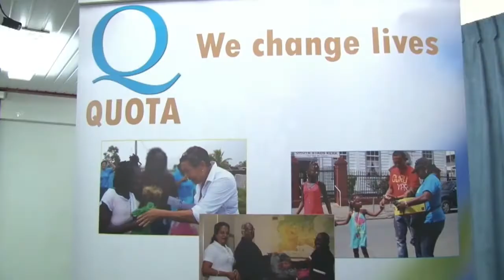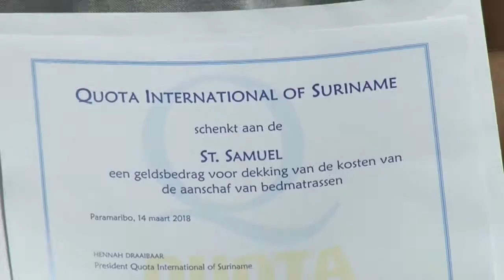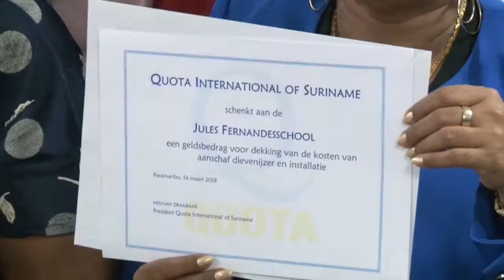14 03 2018 Quota International Suriname overhandigt cheques aan instellingen